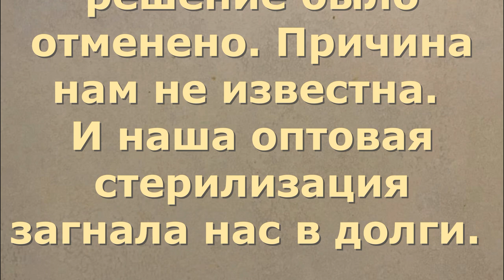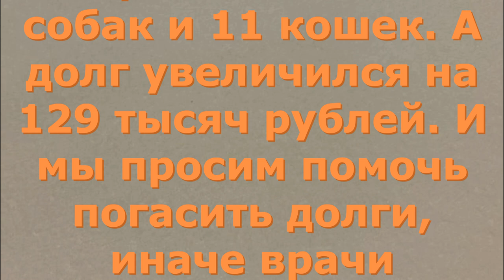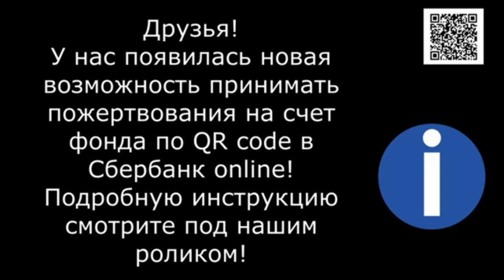Приют лишили бесплатных стерилизаций.